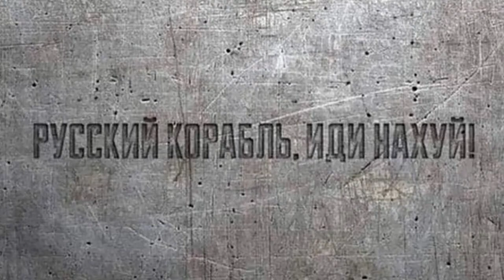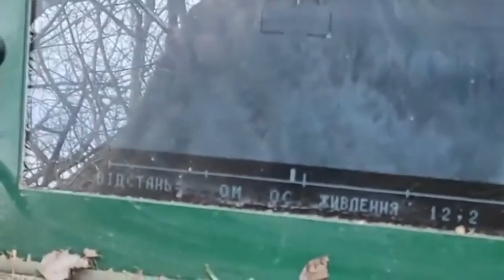Росія не просто – агресор та окупант, вона – терорист